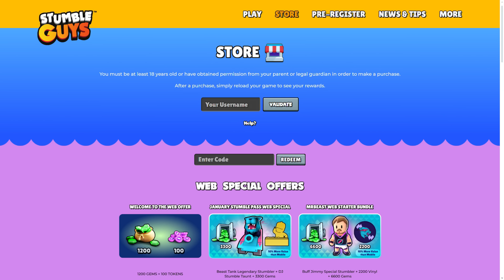how to get FREE CYBERJIMMY in Stumble Guys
Stumble Guys is a massive multiplayer party knockout game with up to 32 players online. Join round after round of escalating chaos to stumble through different levels until one victor is crowned! If you fall, just start again and run. Join the endless running fun!